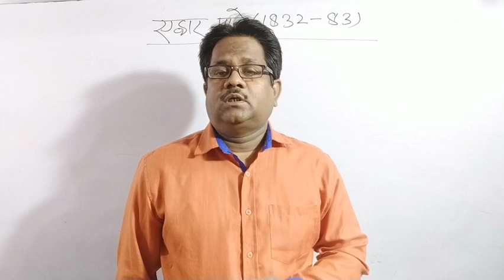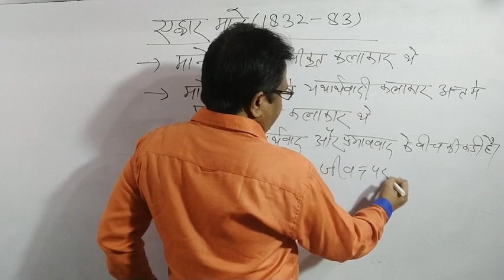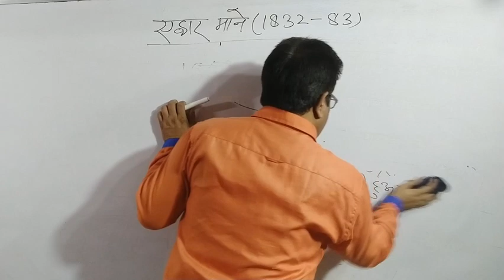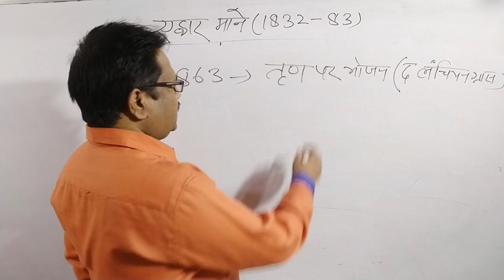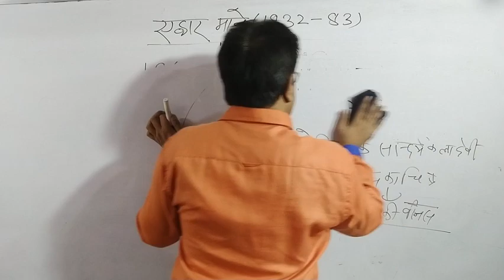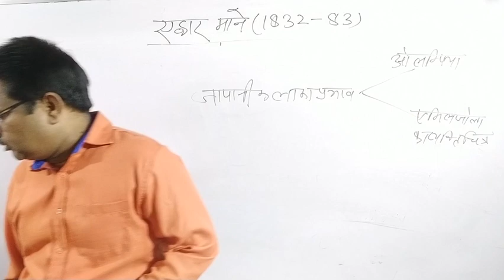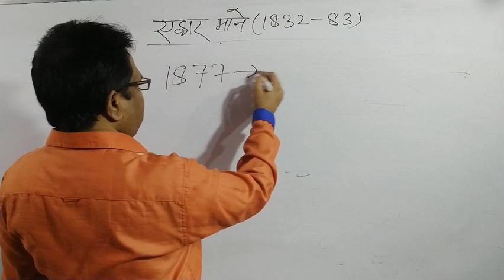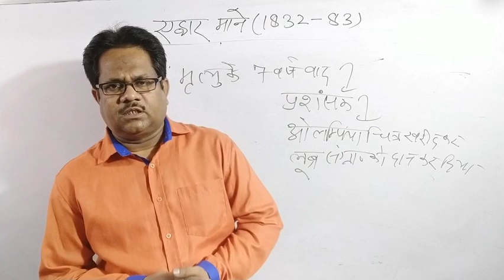ART(एद्वार माने)-TGT/PGT/UGC/DSSSB/KVS/NVS by M.Z.KHAN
ONLINE CLASS JOIN KARNE KE LIYE CALL ME-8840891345